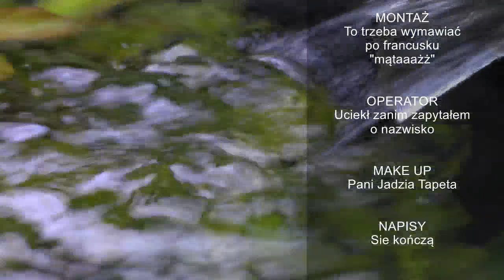Akwarium Dla Opornych III